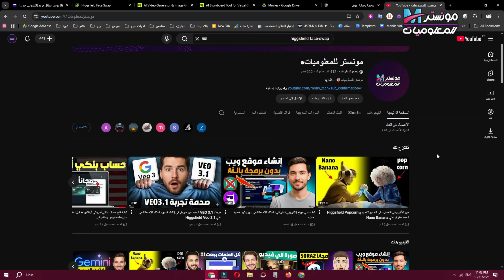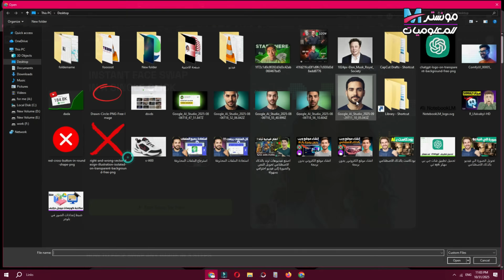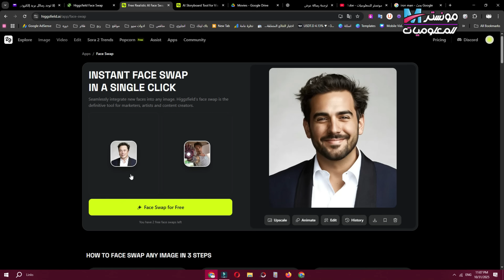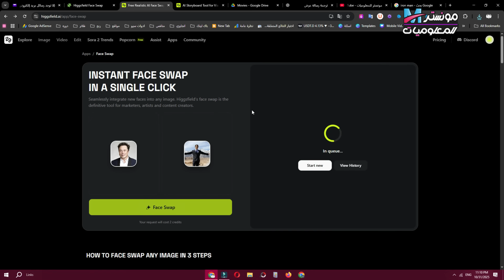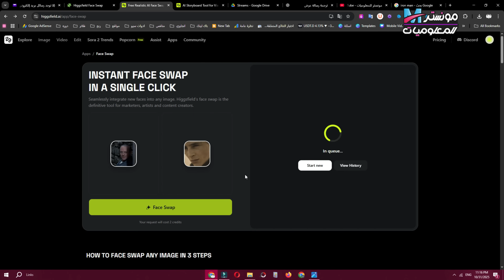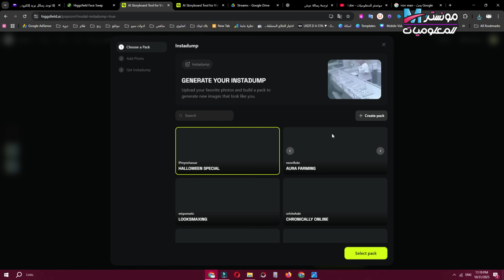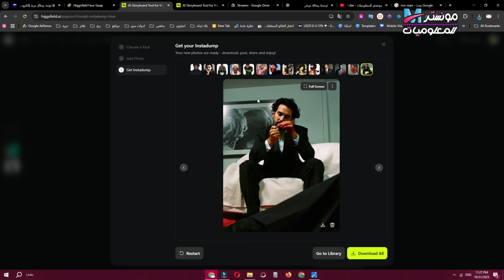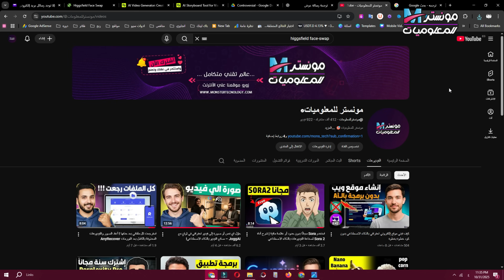جرب بنفسك تقنية Face Swap من Higgsfield.ai | تبديل الوجة في أي صورة او فيديو بالذكاء الاصطناعي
هل سمعت من قبل عن تقنية Higgsfield Face Swap؟ 🤖
في هذا الفيديو أشرح بالتفصيل طريقة استخدام موقع Higgsfield لتجربة أقوى أداة Face Swap بالذكاء الاصطناعي، والتي تتيح لك استبدال الوجه في الصور والفيديوهات بجودة واقعية مذهلة.

تعد أداة Higgsfield Face Swap من أفضل أدوات الذكاء الاصطناعي في عام 2026، إذ تستخدم تقنية one click face swap، أي "تبديل الوجه بضغطة واحدة" فقط!
لا تحتاج إلى أي تدريب أو خبرة سابقة، فقط ارفع صورتك والصورة المستهدفة، ودع الأداة تقوم بالباقي لتنتج لك صورة واقعية تحتفظ بنفس الإضاءة، الظلال، الألوان، وتفاصيل الجلد الأصلية.

🧠 في هذا الشرح العملي، سأعرض لكم كيف يمكن لأداة Higgsfield Face Swap أن تتفوق على البدائل الأخرى مثل Nano Banana وPhotoshop وMidjourney وحتى OpenAI من حيث الجودة والواقعية.
ستشاهد بنفسك كيف تحافظ الأداة على grain الصورة الأصلي والمزاج العام للمشهد دون أي تشوهات أو فقدان للتفاصيل.

✨ مميزات أداة Higgsfield Face Swap:

استبدال الوجه في الصور والفيديوهات بدون فقدان الجودة.
نتائج واقعية بفضل الذكاء الاصطناعي المتقدم.
الحفاظ على الإضاءة والخلفية والألوان الأصلية.
واجهة سهلة الاستخدام تناسب المبتدئين والمحترفين.
مثالية لصنّاع المحتوى، المؤثرين، والمسوقين الذين يريدون إنتاج صور متنوعة من لقطة واحدة.
🔥 هذه التقنية التي كانت تتطلب آلاف الصور وأسابيع من التدريب أصبحت الآن ضغطة واحدة فقط!

تخيّل أن تُنشئ عشرات الصور الاحترافية بأسلوب واحد متناسق باستخدام Higgsfield.ai وميزة Face Swap القوية.